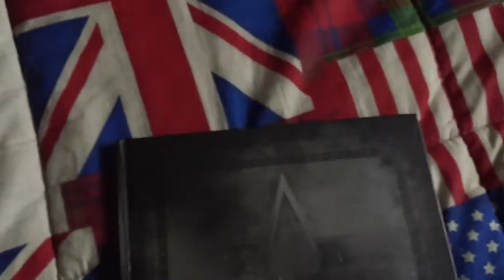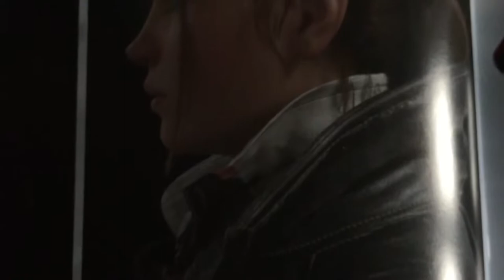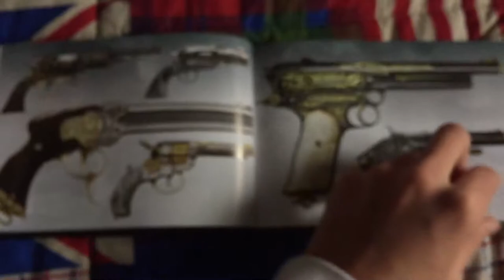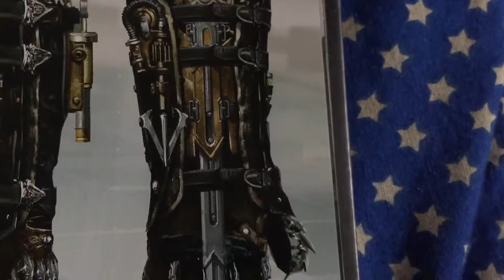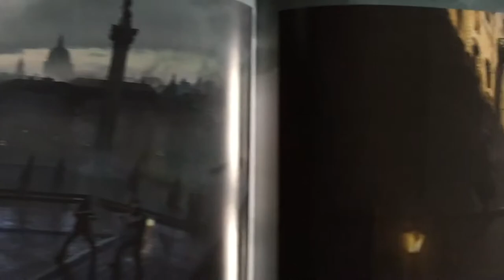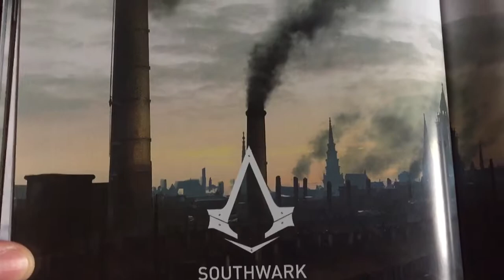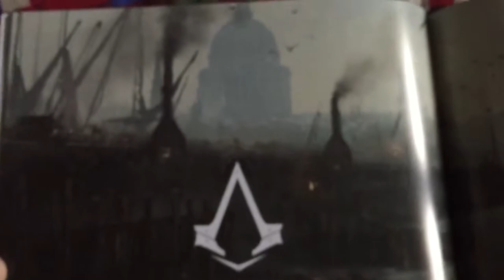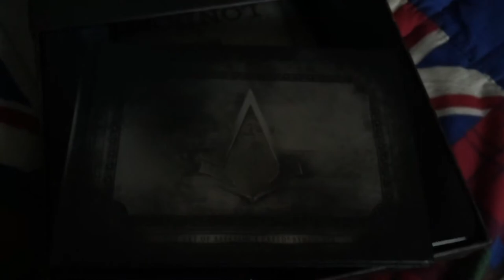ASSASSIN'S CREED SYNDICATE ART BOOK + SOUNDTRACK